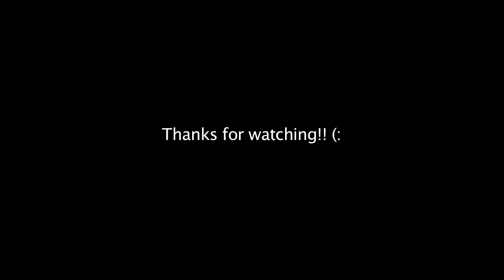**NEW** Predator Missile Glitch -- Super Speed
Is this a new glitch?? Thanks infinity Ward!!